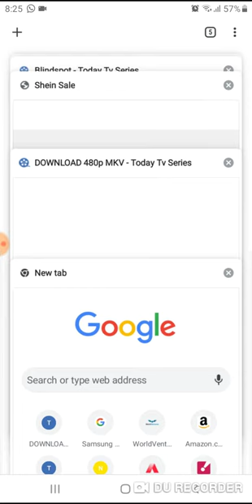Download with today tv series